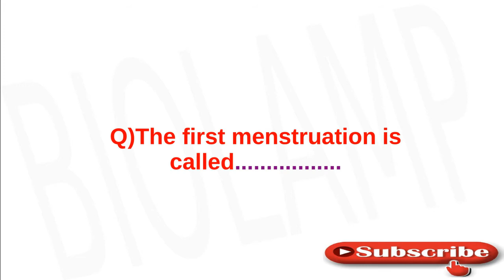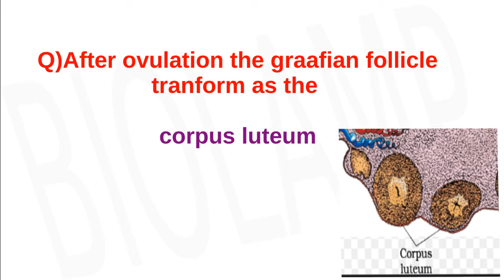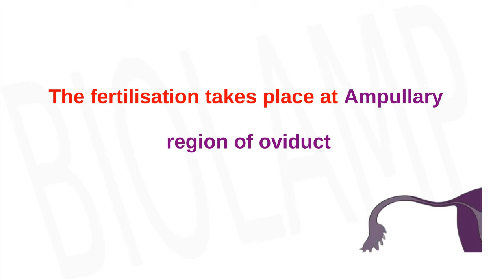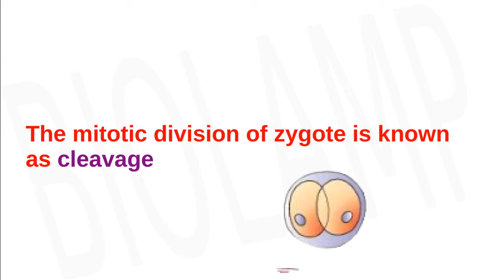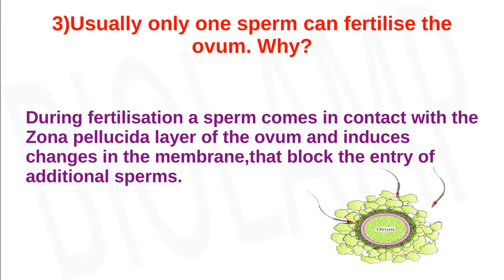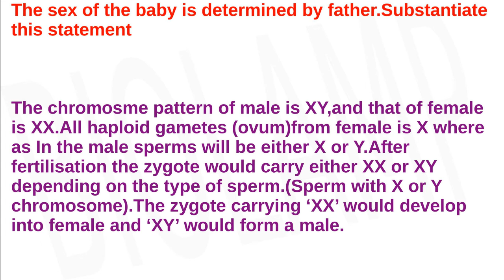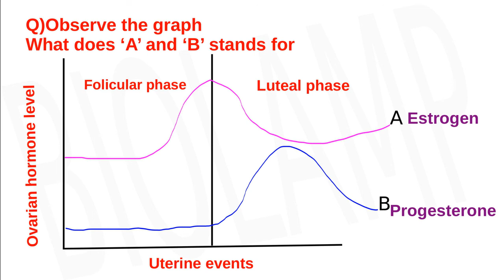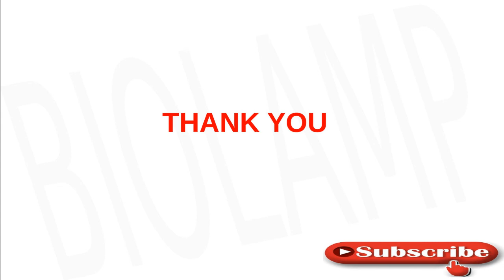MODEL QUESTIONS- PLUS TWO ZOOLOGY CHAPTER 1-PART 4-HUMAN RPRODUCTION-MENSTRUAL CYCLE ,FERTILISATION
Focus area based questions and answers-Plus one zoology-All chapters
Other links of focus area based  question and answers